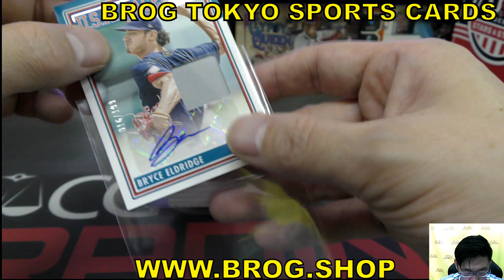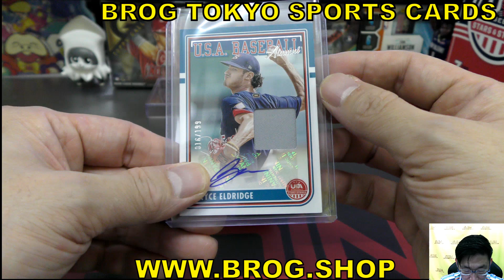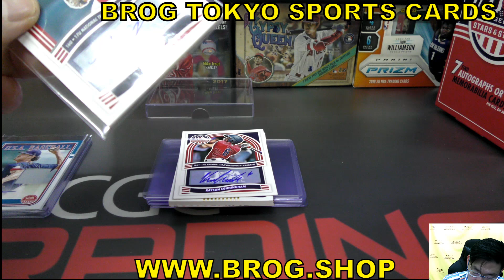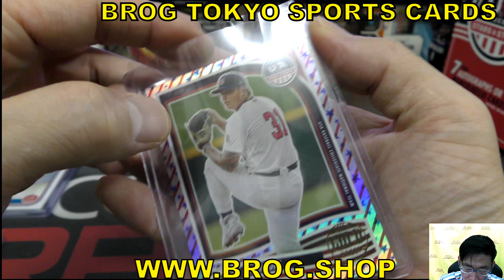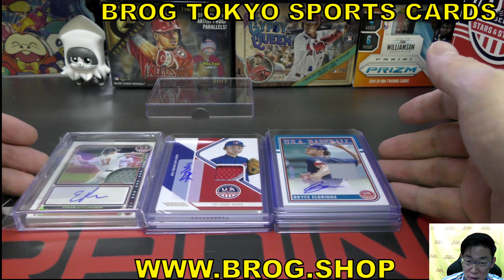shige727 BGBPB 侍ジャパン 野球カード 2024 PANINI USA BASEBALL HOBBY Box BREAKS BROG水道橋店 トレカ開封動画 サインカード ボックス開封